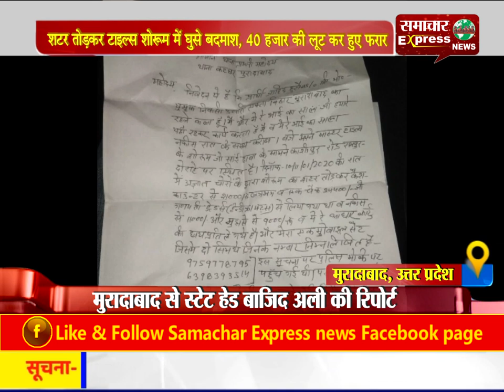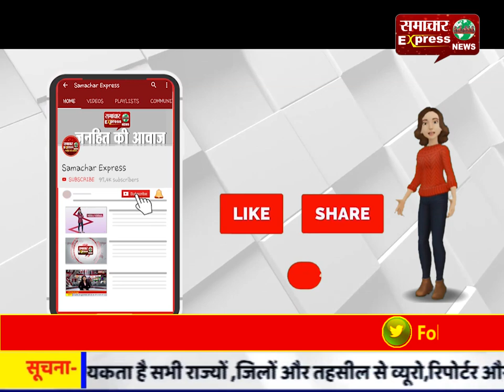शटर तोडक़र टाइल्स शोरूम में घुसे बदमाश, 40 हजार की लूट कर हुए फरार